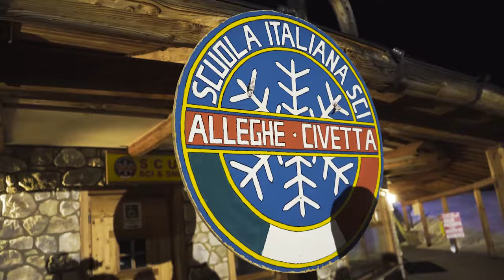How to guide a snowmobile in the night - Heart fo the Dolomites winter experience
A night under the stars can turn into something really funny and adventurous. Learn how to guide a snowmobile with our fantastic instructors!

Experience tested by the world-known travel blogger @youngadventuress

An experience Powered by Humans, to recharge in nature in the winter shades of the Heart of the Dolomites.

Disconnect from stress, connect with the Heart of the Dolomites